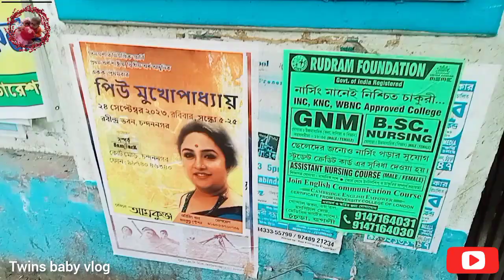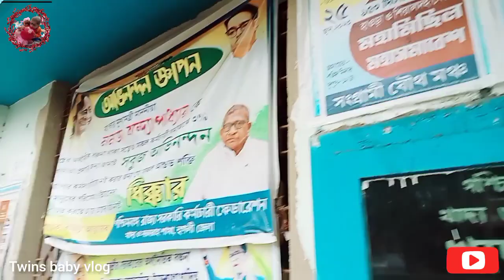ছুটির দিনে সব কাজ সেরে একটু✌️ ঘুরতে গেলাম।এক সাথে♥️ শত কাজ।twinsbabyvlog👫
ছুটির দিনে শত কাজ করে একটু ঘুরতে গেলাম।